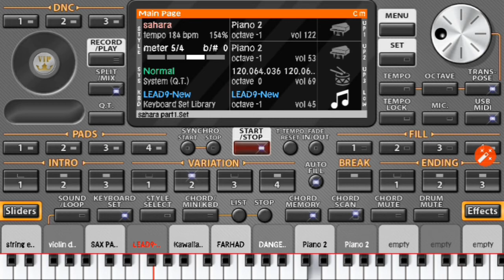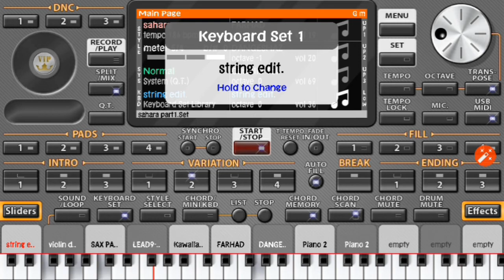Set ORG 2020 Gambus free #1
Set gambus org 2020 free buat kalian, silahkan di coba ya gaesss... untuk password ada di video silahkan di liat sampai habis agar tidak gagal paham, durasi video pendek ko, cuma buat demo. aja agar hemat quota kalian... password pakai huruf besar semua di gabung jadi satu
Terdiri dari 5 bagian ya..

Untuk load disarankan pakai ORG 2020 versi terupdate ya gaess, kalo pakai versi di bawahnya kemungkinan crash... karena proses buatnya pakai music studio versi yg terakhir..

free instrument
pass : GRATISAJA
silahkan cari setingan sendiri

Buat yg blm vip bisa pakai org 2017 versi ini copy code vip nya

Untuk set lain insyaallah menyusul.

Tnks, salam gambus mania..